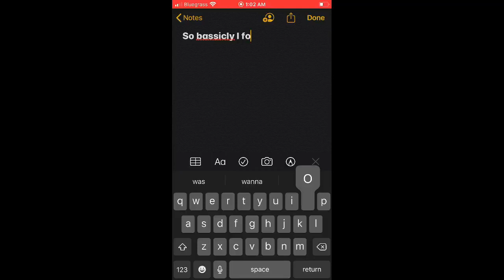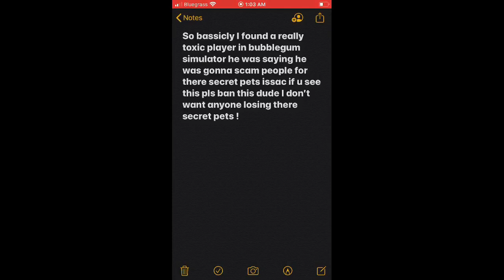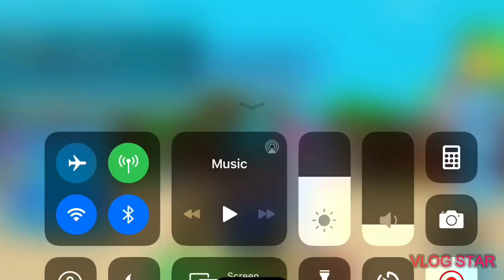Finding a really toxic player on bubblegum simulator